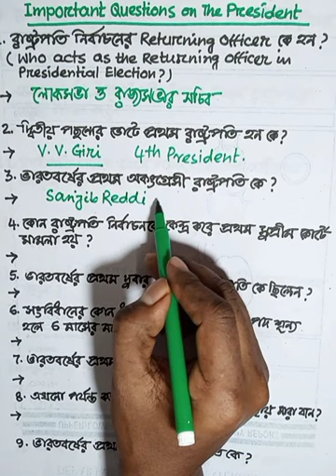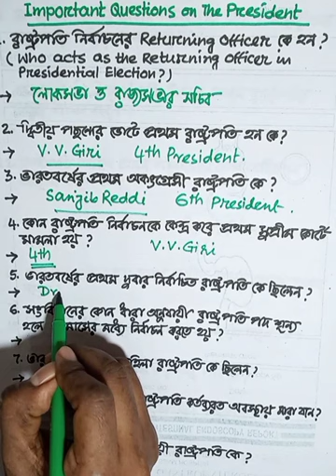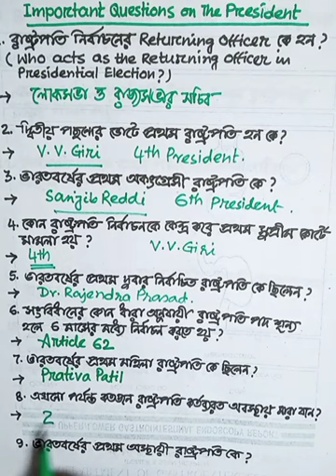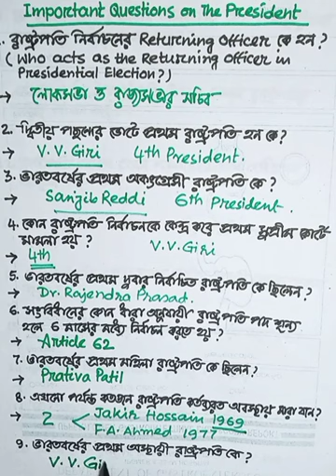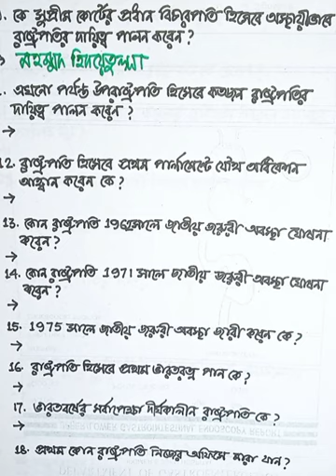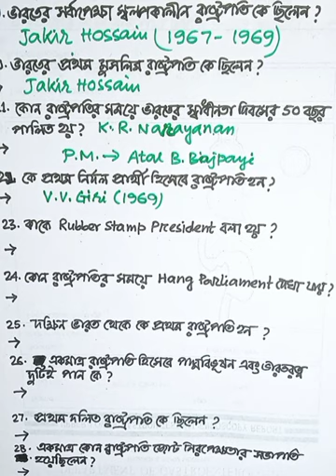PRESIDENT :IMPORTANT QUESTIONS